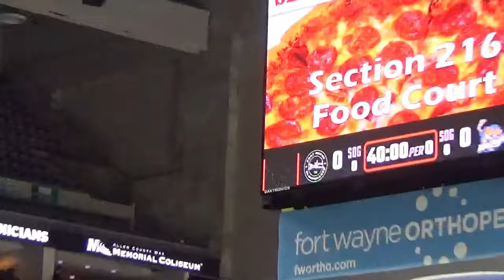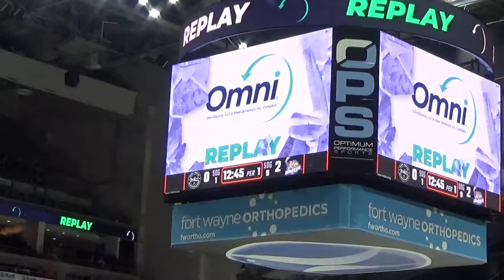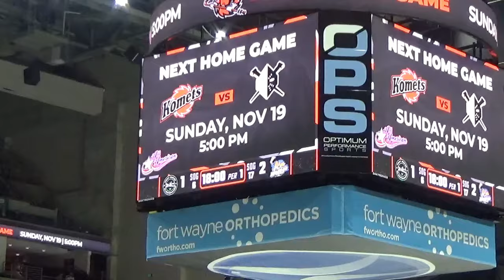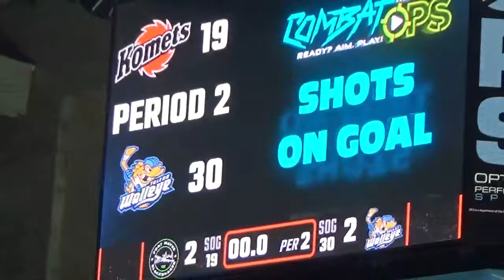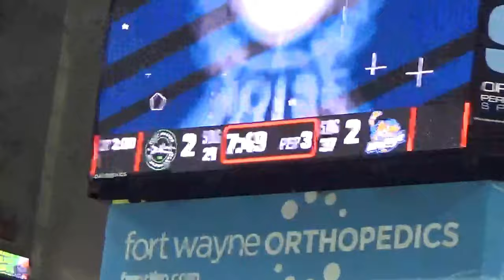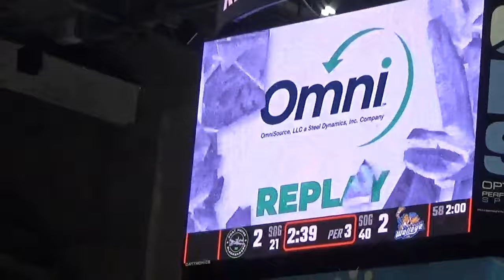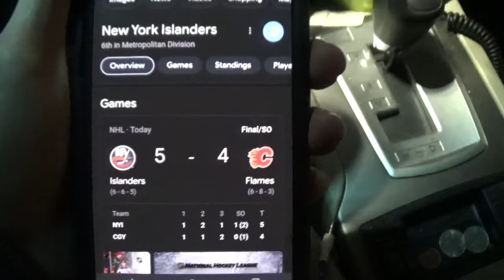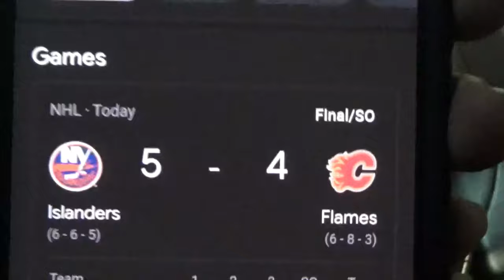THESE TEAMS HAVE BEEF! Toledo Walleye VS Fort Wayne Komets 11/18/2023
Fort Wayne and Toledo, 100 miles apart, less than a two hour drive, tempers unlimited! This rivalry goes back, way back to the 1950s. (maybe I could do a video essay on the subject?) Toledo inadvertently gave the gift that is Komet hockey to the city of Fort Wayne. The modern day iterations of the two city's hockey clubs are near perennial playoff contenders with a fair share of championships.

These two teams have faced each other 4 times already and is set to play each other a whopping 13 times this year! Fights of plenty have been stirred up already, with the road teams fans traveling well. The Komets (5-4-0) doing their best New York Islanders impression this year and blowing leads on a night in night out basis look to ride momentum of a short two game winning streak. The Walleye (6-1-2) on the other hand continue their raid and pillage that is the regular season and is on pace to be one of the best teams in the league. The Komets handed Toledo their first game without points last Sunday at the Huntington (Not a dump like the Toledo Sports Arena) Center. Every game this year have been high scoring bonkers games. These two teams have some of the most passionate fans in the ECHL and their attendance figures proves it (we'll just ignore the fact that Jacksonville is 1st in attendance as of posting this video, we can agree on that at least, right Walleye fans?)